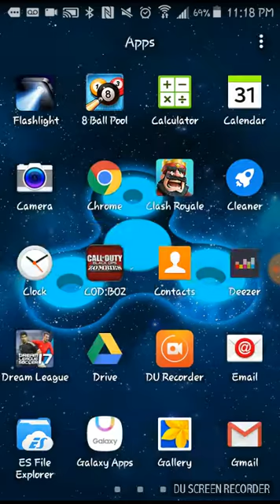How to make a limo in minecraft